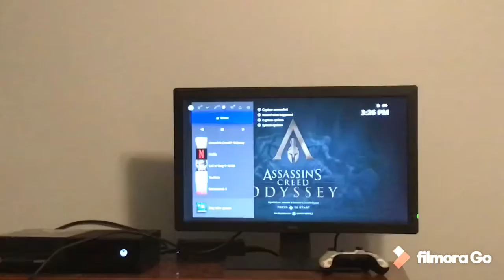Quarantine Day 2 out of ?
I hope all of you guys are staying safe at home with your families. I believe if we all work together all of us on this planet will make it through this stronger than we were before